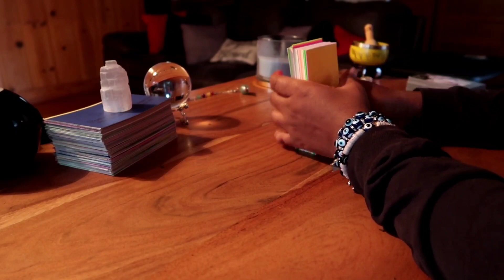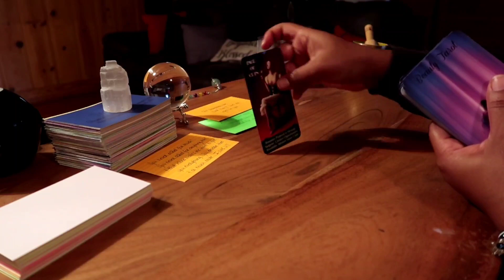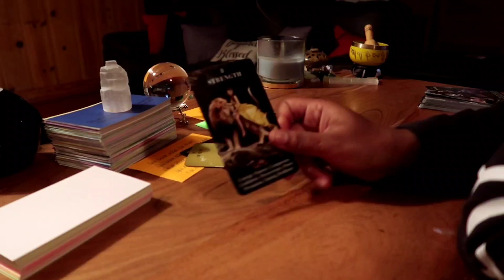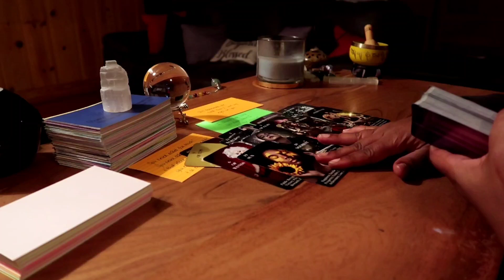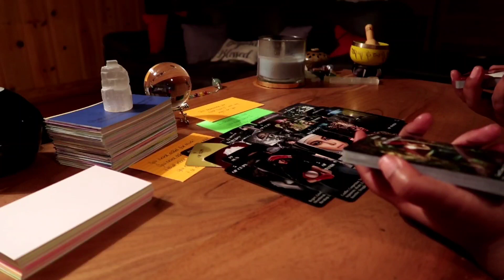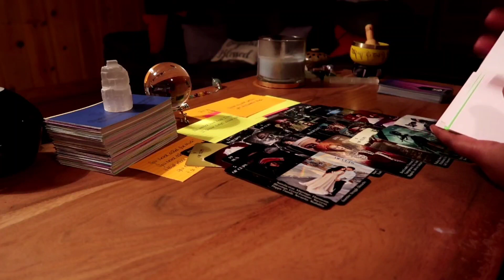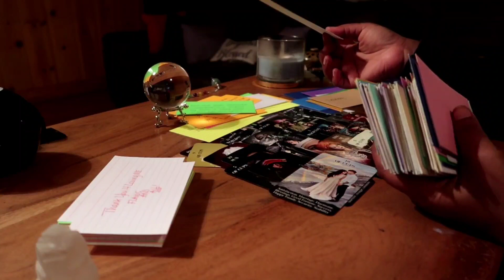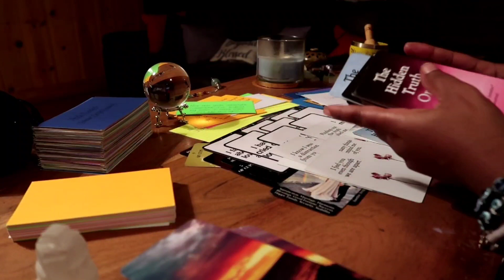"I Still Remember The Day I Laid My Eyes On You"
Honei.B 🍯